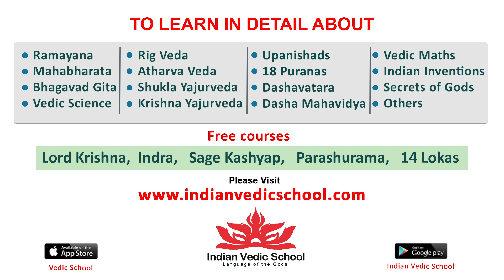Hero Nithiin Q & A With Media @ Ole Ole Paapaayi Song Launch Event | ExtraOrdinaryMan | Sreeleela